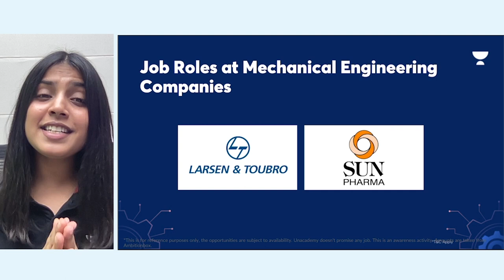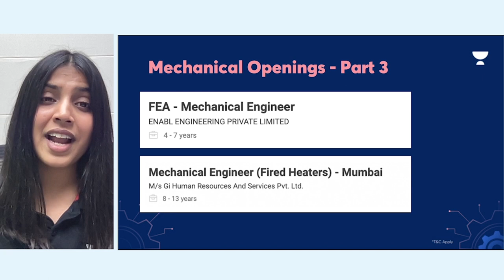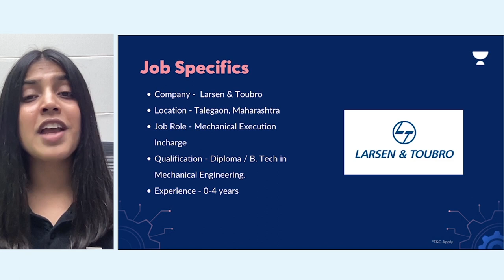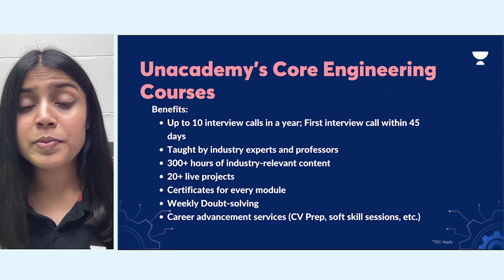Mechanical Engineer 2022 Vacancy | Salary ₹5 Lakhs | Freshers | Permanent Job | Job Alerts | JJ Anu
Here is your Job Opportunity for Mechanical Engineer 2022 Vacancy | Salary ₹5 Lakhs | Freshers | Permanent Job | Job Alerts | JJ Anu

M/s Gi Human Resources And Services Pvt. Ltd.